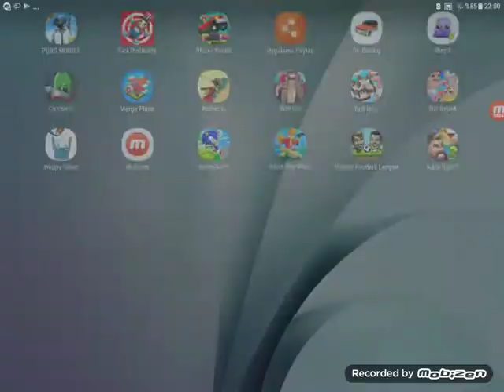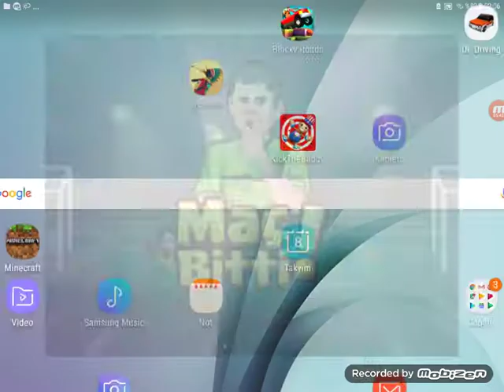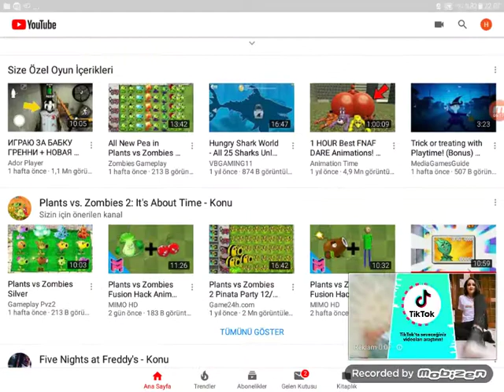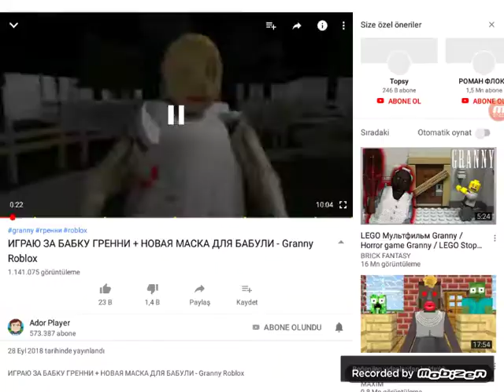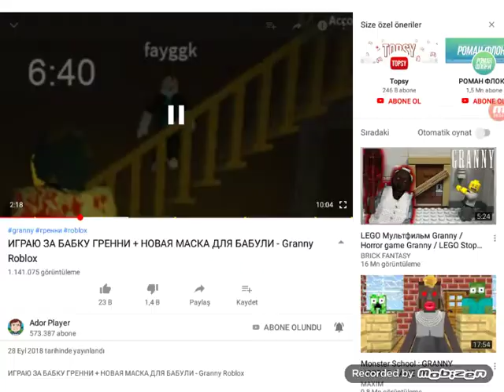Kuzeyin oyunlari vlog 1